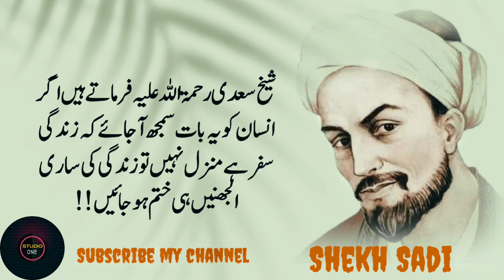Golden Words of sheikh sadi | Beautiful Quotes | heart touching quotes | Studio one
Artist Voice: M. Hashim

Editor: Tariq Amar

Selection: Tariq Amar

Label: Studio one

Production: Studio one

Uploaded By: Studio one (YouTube Channel)

sufi quotes status
sufi quotes in hindi
sufi quotes malayalam whatsapp status
sufism quotes
sufi rumi quotes
sufi love quotes
best sufi quotes in urdu